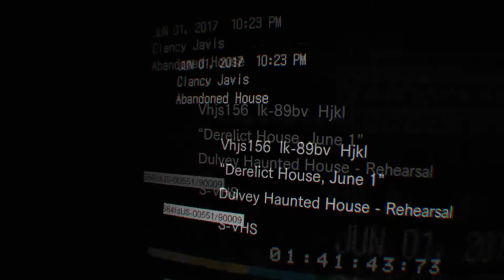I played Resident Evil 7 VR for the first time and...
Never Trust a girl named Mia y'all, This was a compilation for my Stream